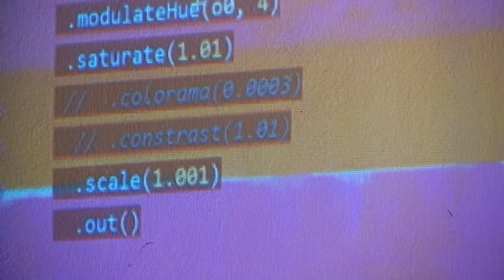Presenta Sofía Tapia “500 años, historia en sonoro”